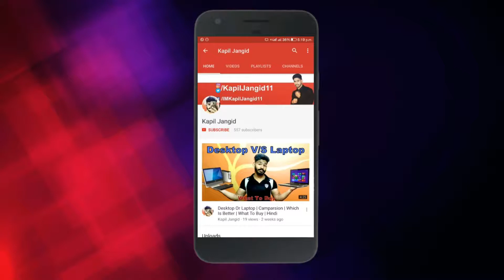#27 Tech News | Apple Self Driving Cars, Galaxy Note 7, Nokia 3 Sale, Lenovo Officially Kills Vibe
लेनोवो Vibe सीरीज के फोन भारत में नहीं होंगे उपलब्ध, Zuk और Moto पर कंपनी का फोकस

नोकिया 3 स्मार्टफोन की बिक्री ऑफलाइन स्टोर्स पर हुई शुरु, 5 जीबी डाटा मिल रहा बिल्कुल फ्री

फोन का नेटवर्क गायब होने पर यूजर को ट्राई दिलाएगी 5000 रुपये

सेल्फ ड्राइविंग कार के लिए सॉफ्टवेयर बना रही है एप्पल
Video Editor : Filmora
Tripod : Simpex 333
Camera : LeEco Le Max 2